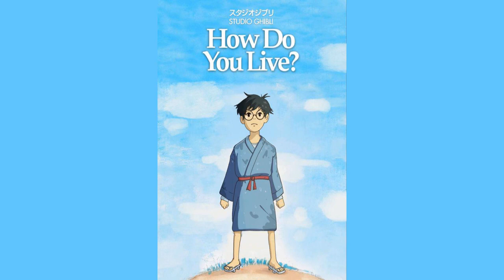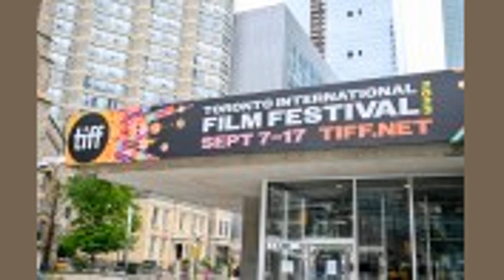The Boy And The Heron Review Hayao Miyazakis Mysterious Tale Of Loss And Wonder Toronto Film Fest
In cinema, few names are as iconic as Hayao Miyazaki, and his latest adventure carries the weight of expectation. Drawing inspiration from the mysticism of Japanese folklore and grounded in the pain of personal loss, The Boy and the Heron, which opened the 2023 Toronto Film Festival, is a visual spectacle that rekindles the art of 2D animation in an era dominated by the digital.

It is a bit of a mixed bag as there are moments of beauty along with narrative missteps. From Studio Ghibli's signature heartwarming touches to a plot that might perplex, this visual stunner undeniably reaffirms Miyazaki's status as one of the world's most beloved filmmakers.

More from Deadline

The film starts with Mahito Maki (Soma Santoki) waking up to the sound of warning sirens. There is a fire in the town hospital that belongs to his mother. He tries to help put out the fire, but he's too late and the burning building collapses with his mother inside. Four years later, Mahito and his father Shoichi (Takuya Kimura) move to a new town where his pregnant new wife Natsuko (Yoshino Kimura) lives. At his new home, a gray heron (Masaki Suda) flies around the premises and shows a particular fondness for the boy and vice versa. After following the bird around, he sees it fly into the window of an abandoned tower on the property that's tucked away behind tall trees. The entrance is sealed off, but Mahito is small enough to climb through. But before he can fully get in, he's caught by one of the nannies.

This kid suffers from survivor's guilt and often has violent nightmares about his mother, and in one of the dreams, she screams out for him to save her. After his first day at school, he gets into a fight, and while Mahito is in bed recovering from his injuries, the heron flies to his window, sits on the ledge, mutters "help me" and then quickly leaves. For some reason, this incident compels the boy to go back to the tower to investigate why the heron is in there. Once he crosses the threshold, he is thrust into a world of secrets, magic and multiverses that go far beyond the realm of imagination.

There's an undeniable Alice in Wonderland quality. Like Alice falling through the rabbit hole, we're introduced to a world where birds -- particularly the white heron -- take center stage. Rooted in Japanese folklore, the white heron's ability to traverse air, earth and water anchors much of the narrative. This isn't just a film about birds; it's about interconnections, transitions and transformations.

Miyazaki's films often have danced around themes of grief, mortality and the afterlife. The Boy and the Heron is no exception. The profound pain of losing a parent and the lengths one might go to for reunion are examined with the emotional reverence that only Miyazaki can manifest. It's not about heaven or hell; in Miyazaki's universe, "as above, so below" reigns supreme. There's a cyclic nature to life and death; they're two sides of the same coin.

In an age dominated by Pixar and flashy 3D animations, Miyazaki's commitment to 2D feels rich, evocative and cinematic. Every frame is a hand-painted canvas, reminding viewers of the depth and emotion that traditional animation can convey. Unfortunately, mainstream audiences have drifted from this style, but Miyazaki stands loyal, illuminating its unending potential.

The "aww" moments synonymous with Ghibli films are present in the form of the Warawara -- adorable, balloon-like entities that represent the souls of future humans. Their innocence and charm add a whimsical layer, providing levity to the film's weighty themes. These whimsical moments are aided by the film's score; the music ebbs and flows, creating tonal shifts that guides viewers through the emotional peaks. Music is one of Studio Ghibli's many strengths as the company always manages to find the harmony of sight and sound in these fictional worlds.

Yet, for all its strengths on a conceptual and technical level, the story lacks a strong focus. There's a line between that which leaves things open to interpretation and that which makes a plot nearly indecipherable, and this film, unfortunately, leans toward the latter. Sure, it's one issue in a sea of praise, but it's such a challenging watch that demands patience and multiple viewings to even begin truly unraveling its threads. It pains me to say, but narratively, this is the weakest in Miyazaki's filmography.

The Boy and the Heron deals with complex themes that manifest with visual splendor. While it might not be Studio Ghibli's strongest outing, it's still an important one. Miyazaki's return after a decade-long hiatus serves as a reminder of the unique vision and artistry he brings to the world of animation. Whether you leave enchanted or perplexed, one thing is certain: Miyazaki's impact on the art form remains unparalleled.